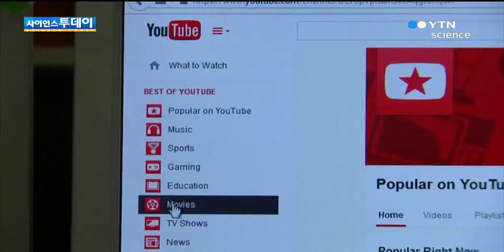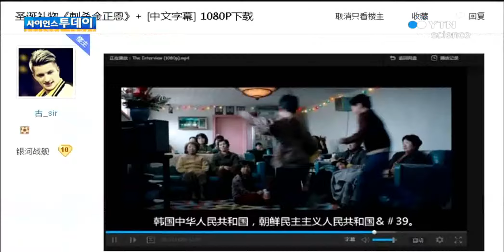영화 '인터뷰' 불법 다운 쇄도…복제판도 등장 / YTN 사이언스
[앵커]

북한 김정은 암살 작전을 소재로 다룬 영화 '인터뷰'가 미국에서 개봉하면서 세계 각국에서 불법 관람도 기승을 부리고 있습니다.

이미 75만 건에 달하는 불법 다운로드가 이뤄졌고, 중국에는 영화 복제판도 등장했습니다.

조수현 기자입니다.

[기자]

영화 '인터뷰' 상영 첫날, 관객들의 반응은 대체로 긍정적이었습니다.

[인터뷰:켄 자코비츠, '인터뷰' 관객]
"재미있습니다. 외국 지도자를 암살하는 영화이긴 하지만 미국에서는 정치인 비웃는 것이 겁낼 일 아니잖아요."

[인터뷰:데렉 카펠, '인터뷰' 관객]
"웃기긴 한데 스탠리 큐브릭이 좋아할 영화는 아닙니다. 어리석고 멍청한 사람 나오는 코미디 영화죠."

미국 극장에서만큼 세계 각국에서 영화에 대한 관심이 커지면서 인터넷 불법 다운로드도 쇄도하고 있습니다.

인터넷으로 영화가 판매되기 시작한 이후 20시간 동안 이뤄진 불법 다운로드는 75만 건에 달했습니다.

제작사인 소니 픽처스가 미국 거주자만 온라인 VOD를 이용할 수 있도록 제한한 방침이 큰 영향을 미친 것으로 분석됩니다.

이런 상황에서 중국 최대 포털 사이트에는 중국어 자막이 달린 복제판까지 등장해 네티즌들이 몰리고 있습니다.

[인터뷰:중국 CCTV 앵커]
"상영 여부를 놓고 논란을 빚었던 영화 '인터뷰'가 미국에서 개봉됐습니다. 온라인으로도 배포됐습니다."

개봉 전부터 북한의 반발과 소니 픽처스의 해킹 사태 등 숱한 논란 끝에 선보인 영화 '인터뷰.'

'김정은 암살 작전'이라는 민감한 소재를 재밌고 익살스럽게 그렸다는 평과 함께 세계 각국에서 큰 주목을 받고 있습니다.